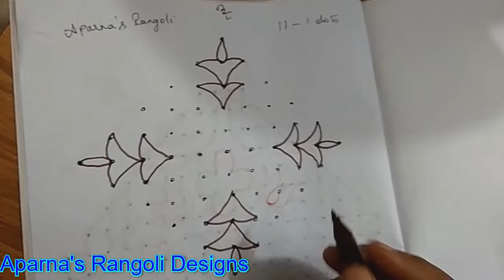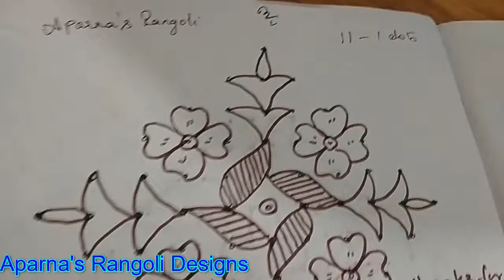Simple & Beautiful Flower rangoli designs | Flower Kolam | Flower Muggulu with 11 to 1 dots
Vinayaka Chathurthi Muggulu⚛️
Varalakshmi Vratham Muggulu⚛️